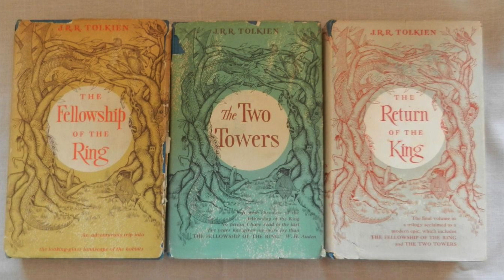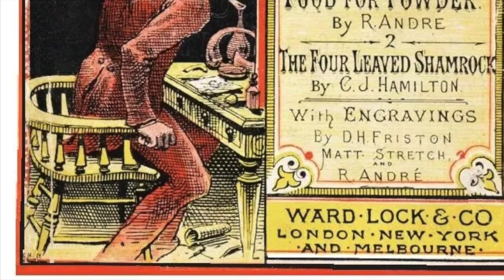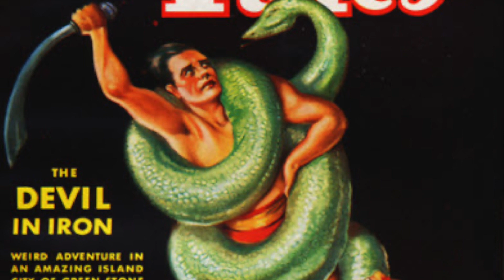Should the Descendent of IPs be allowed to CONTROL THEM?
I often wondered why descendents of creations should be allowed to control the IP once the original creator has passed.